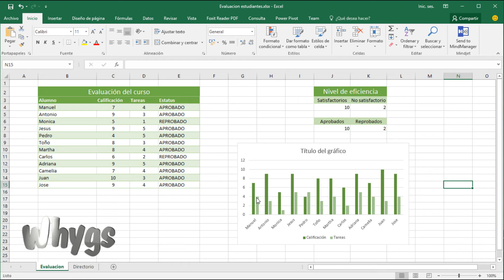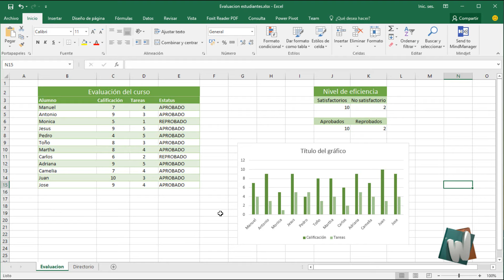Excel 2016, Para que nos sirven los gráficos, curso Fundamentos, cap 7.1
En este tutorial de explico para que nos sirven los gráficos, parte del Curso completo de Fundamentos de Microsoft Office Excel 2016 en Windows 10.

¿Quieres encontrar Whygs en otros lugares de Internet?